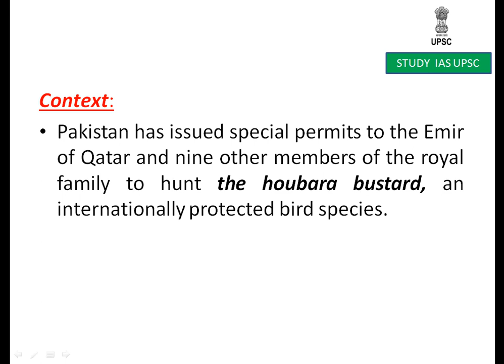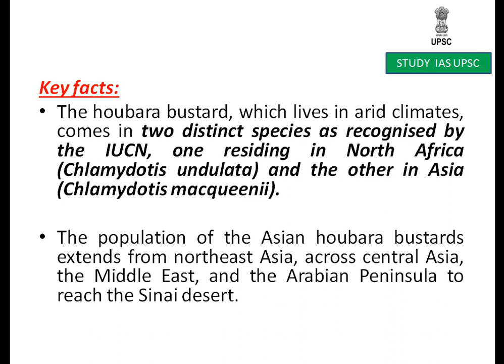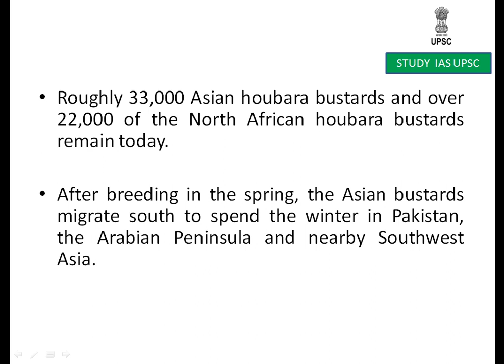Houbara bustard For UPSC/SSC/SBI/RBI/IBPS/RAILWAYS/PCS/OAS/CDS/CAPF/LIC/NDA/CAPF.